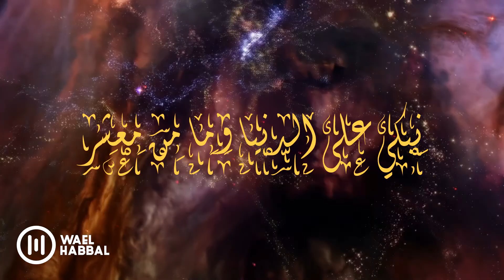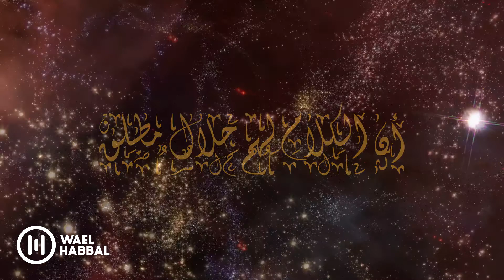المتنبي وائل_حبال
أبو الطيب المتنبي , عاش أفضل أيام حياته وأكثرها عطاء في بلاط سيف الدولة الحمداني في حلب وكان من أعظم شعراء العرب، وأكثرهم تمكناً من اللغة العربية وأعلمهم بقواعدها ومفرداتها، وله مكانة سامية لم تتح مثلها لغيره من شعراء العربية. فيوصف بأنه نادرة زمانه، وأعجوبة عصره، وظل شعره إلى اليوم مصدر إلهام ووحي للشعراء والأدباء. وهو شاعر حكيم، وأحد مفاخر الأدب العربي.